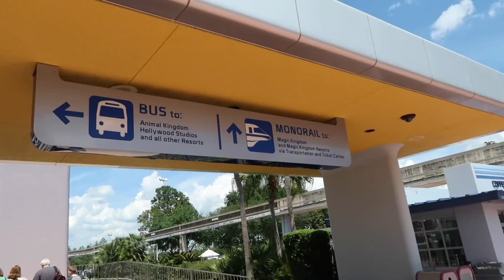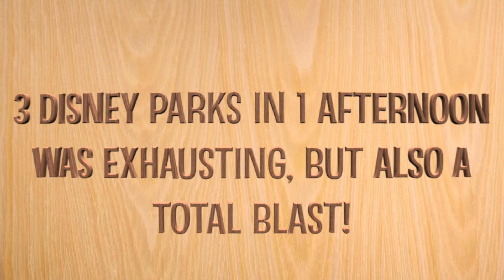THREE Disney Parks in ONE Day! Park Hopping for the first time!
This is our first time EVER to park hop at Disney World.  We had a lot of great fun doing it and had some great family conversations along the way.  Kenya gives us a taste of her many accents she can do, Lincoln gets to ride the Monorail (his favorite), and Luke gets to ride one of his favorite rides at Magic Kingdom.  Make sure and watch the entire episode and see if you can find the hidden BONUS FOOTAGE we included in this episode.